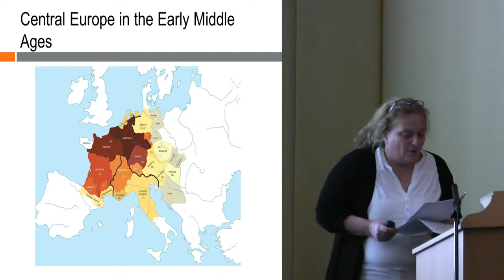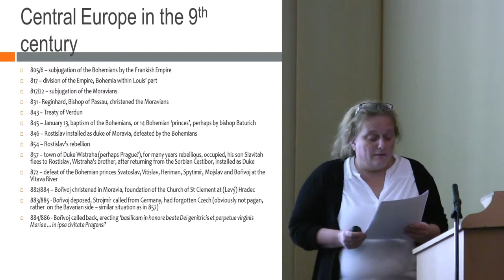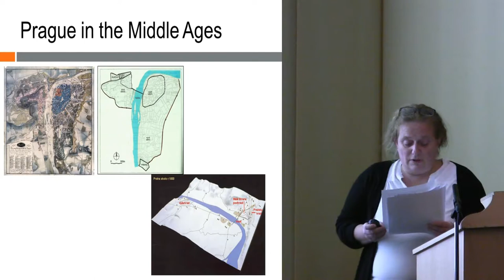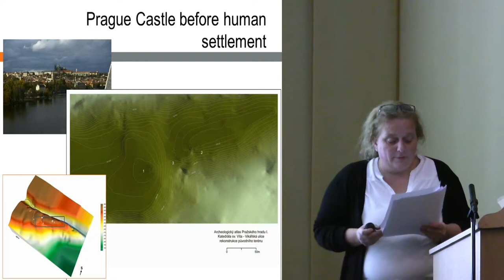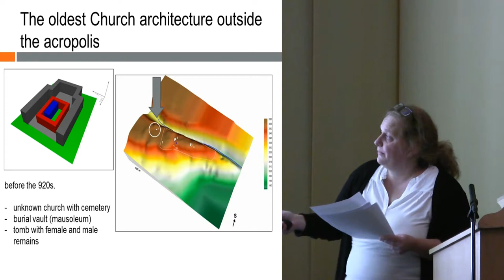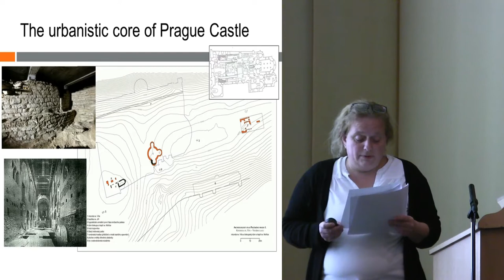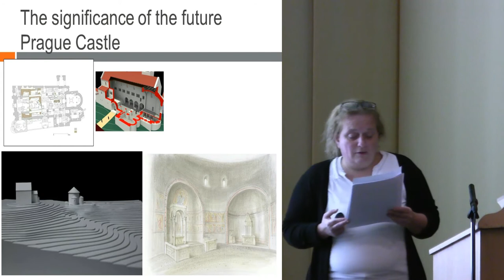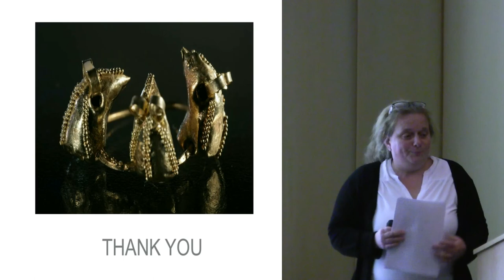Prague Castle – Seat of the Dukes and Kings of Bohemia, Place of Their Investiture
Jana Maríková-Kubková presents 'Prague Castle – Seat of the Dukes and Kings of Bohemia, Place of Their Investiture' at the Royal Scone Conference